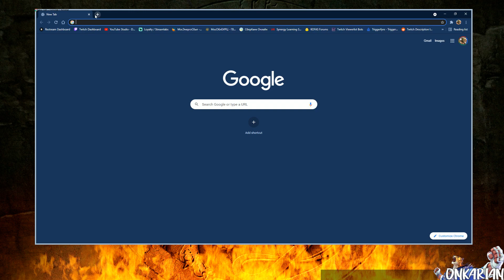Darkstone [Part 23]